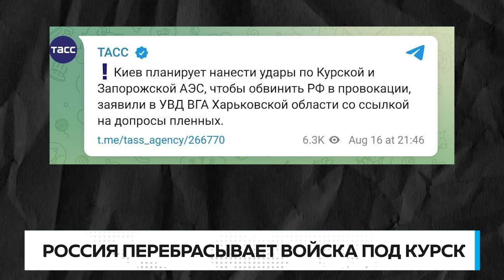🔴 Кремль перебрасывает войска под Курск. Лукашенко грозит ядерным ударом.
Ситуация в Курской области. 18 августа 2024 г.